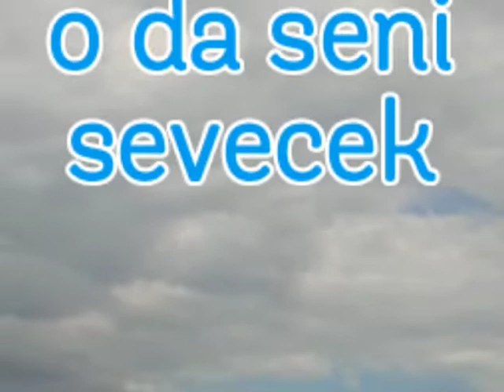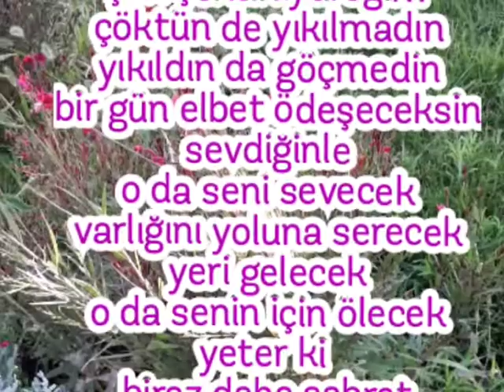Şiir (sabret)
Zaman ayırdığınız için çok teşekkür ederim.